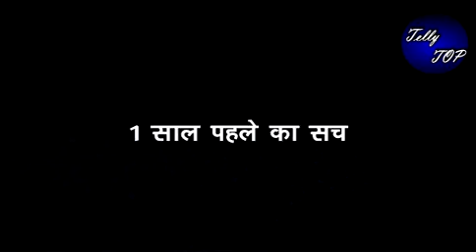KUNDALI BHAGYA || DOCTOR करेंगे KARAN को CALL,बताएंगे “1 साल पहले का सच”